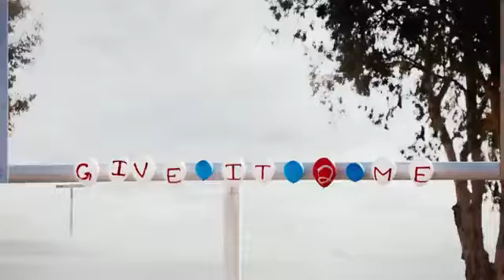Give It 2 U Explicit) YouTube